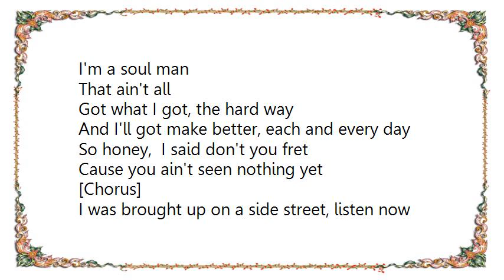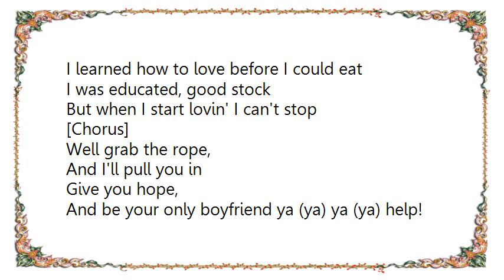Flame - Soul Man Lyrics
[Lyrics Flame - Soul Man]
Coming to you, on a dusty road
Good loving, I got a truck load
And when you get it, you got something
Don't worry, 'cause I'm coming

[Chorus]
I'm a soul man

That ain't all

Got what I got, the hard way
And I'll got make better, each and every day
So honey,  I said don't you fret
Cause you ain't seen nothing yet

[Chorus]

I was brought up on a side street, listen now
I learned how to love before I could eat
I was educated, good stock
But when I start lovin' I can't stop

[Chorus]

Well grab the rope,
And I'll pull you in
Give you hope,
And be your only boyfriend ya (ya) ya (ya) help!

[Chorus]